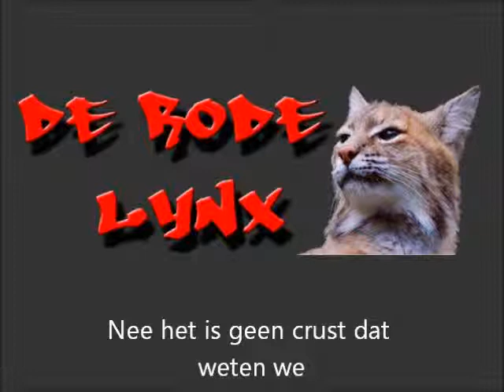Afgewezen door de Deen crustversie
De Rode en Zwarte Lynx hebben een lange opleiding achter de rug. Nu we klaar zijn blijkt het fokking lastig om aan werk te komen. Aldus gingen wij naar binnen bij de Deen, de supermarkt. Want daar zouden we toch wel geschikt voor zijn?

Gitaar & zang: Zwarte Lynx
Bas & zang: Rode Lynx

Jarenlang hadden wij gestudeerd
van Durkheim tot Collins, van nul tot nu
vol ambitie liepen wij naar binnen
geld verdienen, het feest gaat beginnen
maarrrrrr

Afgewezen door de Deen
hoe hard kan je falen, hoe hard kan je falen
zelfs vakkenvullen was ons te veel

Dus nu hebben we geldzorgen
maar we hoeven tenminste niet te werken morgen
de een werkloos, de ander ww
onze toekomstplannen door de plee

Muzikaal talent hebben wij te weinig
maar dit liedje is tenminste geinig
denk aan ons, lieve kinderen
wil je ooit een studie beginnen